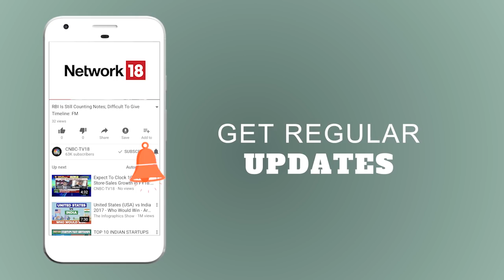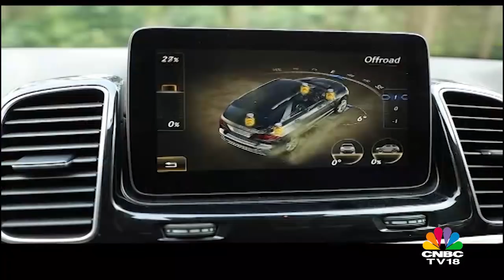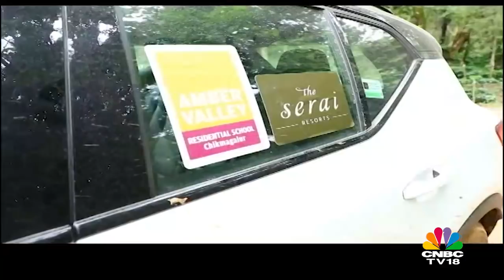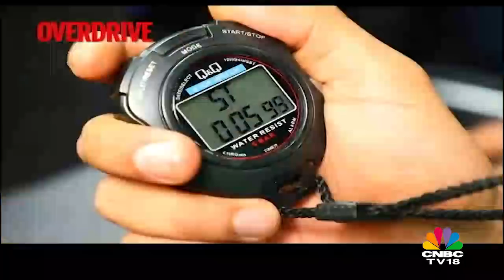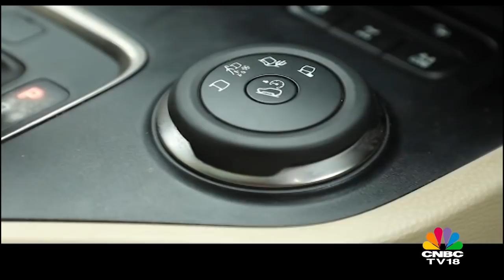Overdrive | SUV Slug Fest 2018 | Testing Parameters For SUVs | CNBC TV18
In the SUV Slug Fest 2018, we evaluate several SUVs on various testing parameters like design, visibility, all-terrain, capability, touring ability and performance.